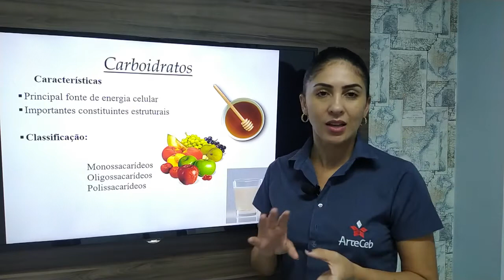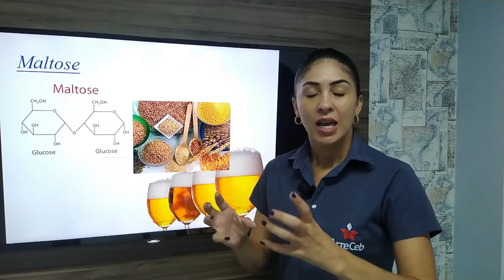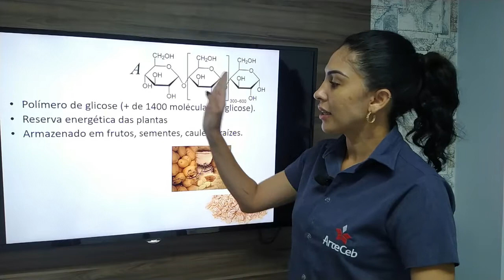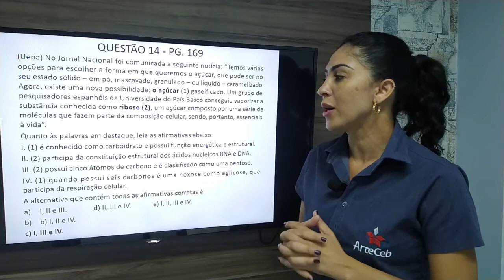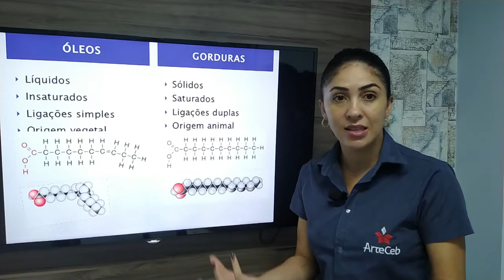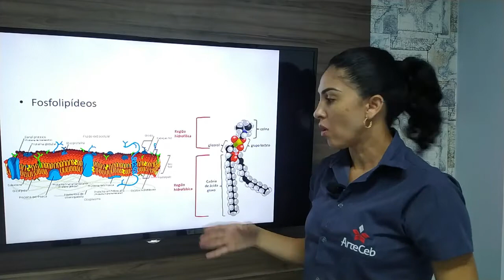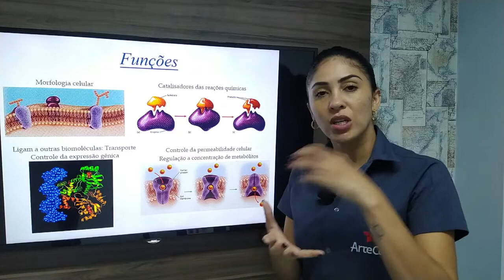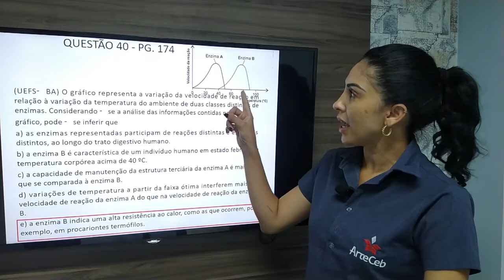24/08 - 3° ANO (EM) - BIOLOGIA B - AULAS 3, 4 E 5 - CARBOIDRATOS, LIPÍDEOS E PROTEÍNAS - FABIANA O.